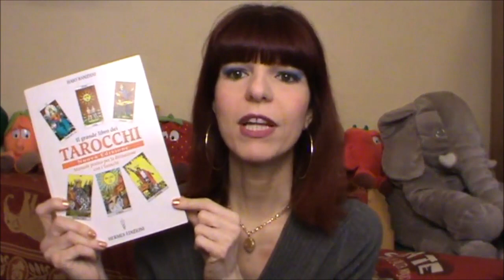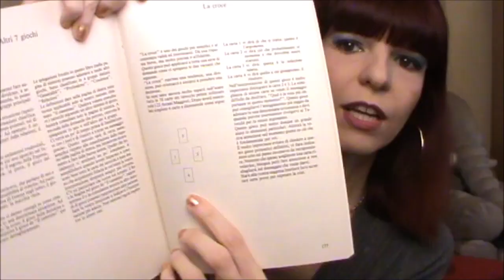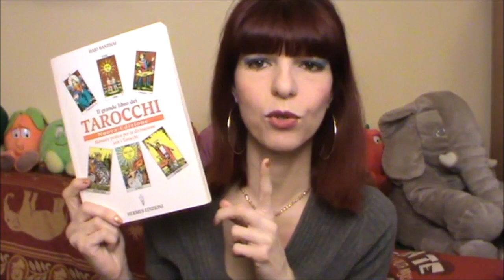IL GRANDE LIBRO DEI TAROCCHI - RECENSIONE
Il grande libro dei tarocchi - di Hajo Banzhaf